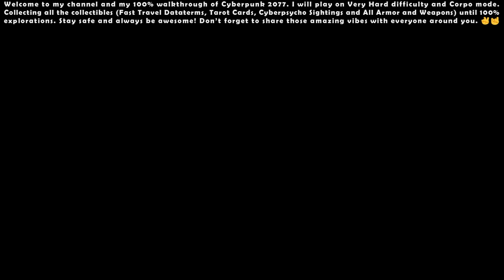Cyberpunk 2077 (Very Hard - Corpo) - 100% Walkthrough #48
00:00 - Start

00:42 - Side Quest: I'll Fly Away

12:03 - Side Quest: Following the River